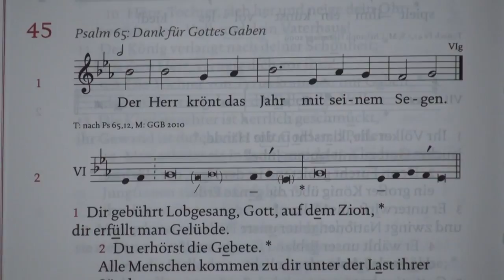Der Herr krönt das Jahr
Der Herr krönt das Jahr mi† seinem Segen - 1. Januar - Neujahr - Antwortpsalm nach der Lesung Num 6,22-27 - MüKa A, S. 70 - T: nach Ps 65, 12 M: GGB 2010